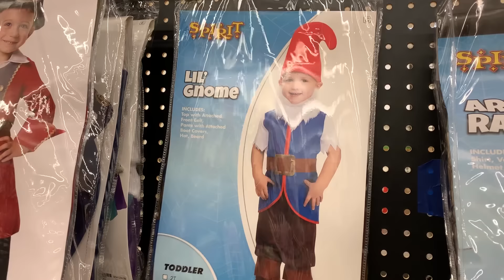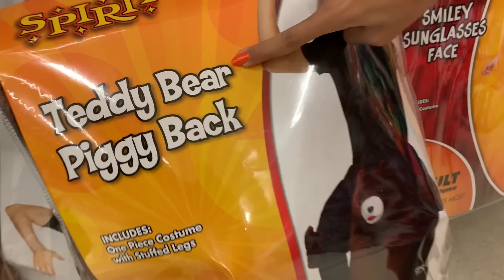Embarrassing Couples Costumes - Halloween Shopping Skits : Miss Mom Vlogs // GEM Sisters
Miss Mom and Lloyd try on embarrassing couples costumes! 😱 This Halloween shopping trip is so hilarious.

🐴SISTER DETECTIVES BOOK 2 - Haunted Horse Camp - Click the link for more info on our NEW BOOK

😍GET A PERSONAL SHOUTOUT FROM GEM SISTERS!!!

💕GEMS have you watched all of our Miss Mom Vlogs with Lloyd videos? What do you think Miss Mom and Lloyd should do next. Write to us and tell us! Your support means everything to us. We hope you have a super fun day! ⭐️ Keep shining bright! ❤️ xo, Giselle, Evangeline and Mercedes 💖

-Make a fan video for GEM Sisters
-Upload the video to Your YouTube channel
-Put GEM Sisters in the title of the video
-Tag GEM Sisters and GEM Squad in the video tags
-Tell us you posted a vid in the comments of our latest video

🎈And while you're there BOOST Giselle, Evangeline and Mercedes!

Our GEM Sisters channel is all about making you laugh LOL! Funny sisters Giselle Lomelino, Evangeline Lomelino and Mercedes Lomelino who make cute fun family videos! We make clean comedy family friendly funny entertainment for girls and boys Sis vs Sis. For our channel we make humor parody spoof videos, improv, music videos, web series, Musical.ly, Tik Tok, relatable and life hacks, unboxing toy master toys, challenges and sometimes Latinx family vlogs. We love to make hilarious sketch comedy videos skits about school, the holidays, Halloween and Christmas. Check out our Nickelodeon videos with Annie LeBlanc, Annie Vs Hayley Leblanc, All That with Kate Godfrey and Jojo and BowBow Show Show. We also love Musically and doing collabs with our friends, Issac Ryan Brown from Disney Channel Raven’s Home, Casey Simpson for Nickelodeon Nicky Ricky Dicky and Dawn, SquishyBunnii & Karina Garcia the slime queen from awesomenesstv network, Ava Kolker from Disney Channel Sydney to the Max, Scarlet Spencer in Cousins For Life on Nickelodeon, and Txunamy from Mani on Brat teen and Familia Diamond. We are funny latina sisters for YouTube familes. We focus on family fun and being funny sister clean comedians Sis Vs Sis. Our GEMS say we are the best sisters play, and love that we are latino female comedians who love stand up comedy. Watch our funny latinx videos with your irmas and whole familia! This channel is always advertiser safe and advertiser friendly. We are a clean comedy channel trusted by parents. We hope you agree these are YouTube’s best videos 2019. Get ready to laugh a lot and have fun with us watching our channel!

*This channel is monitored by parents. All bullies will be blocked! 🚫